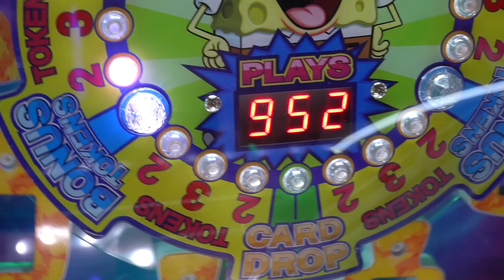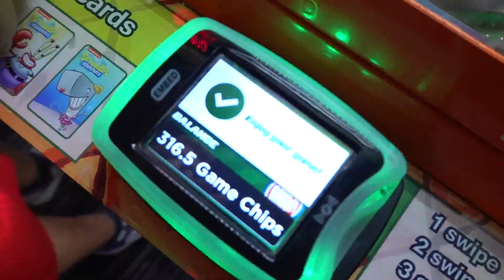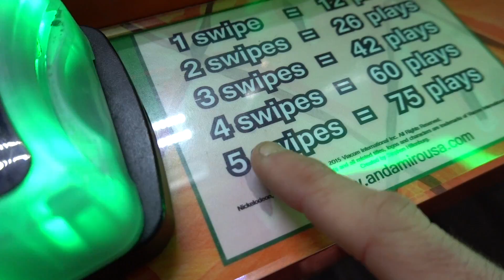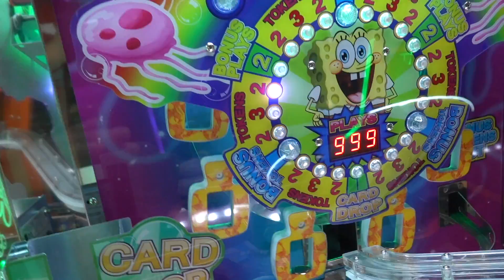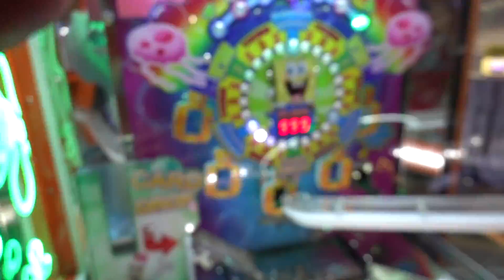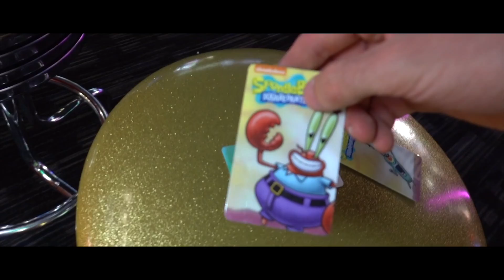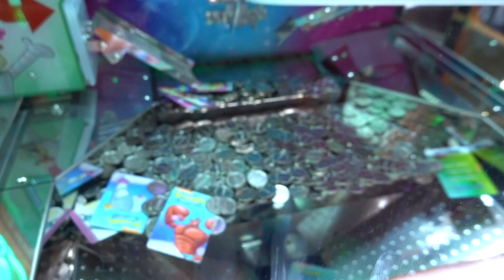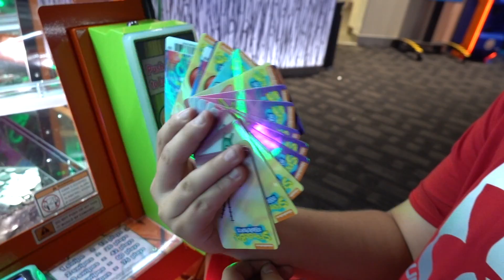MAXED OUT THE ARCADES COIN PUSHER!!!!